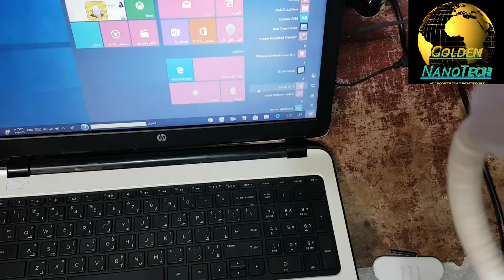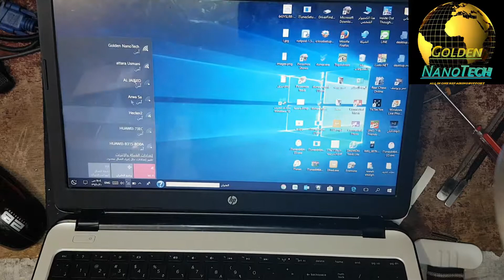HP 15 MODEL ALPTOP DISPLAY STAND FIX AND WIFI SINGLE LOW FIX